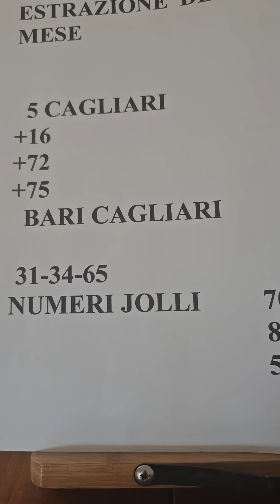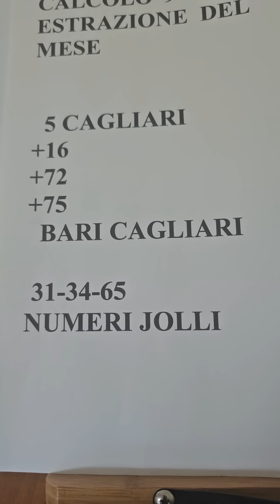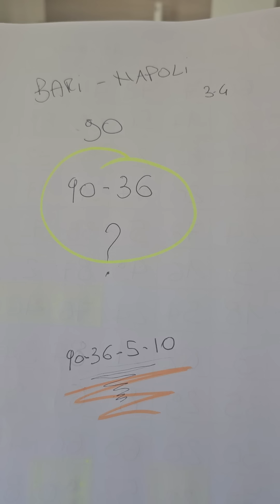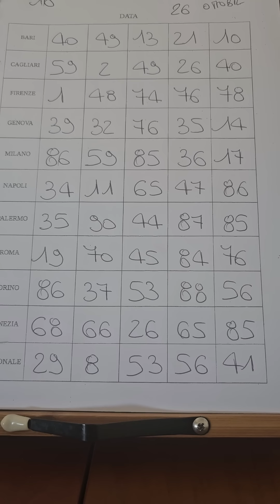Lunedì del capitano